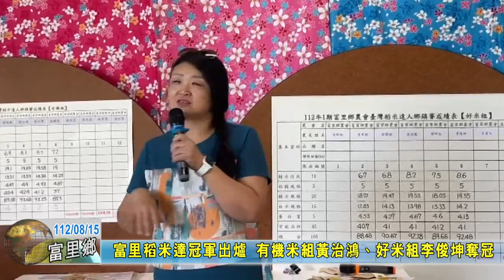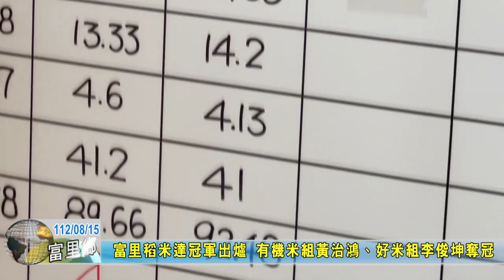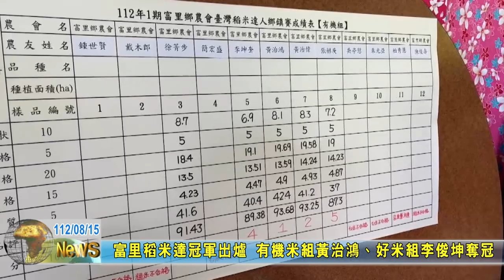20230815 06 富里稻米達冠軍出爐 有機米組黃治鴻、好米組李俊坤奪冠